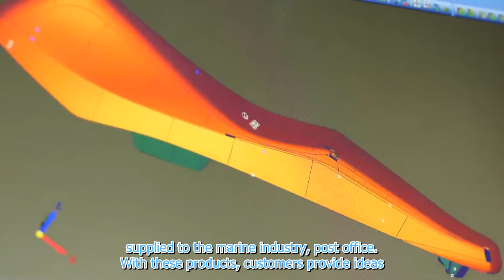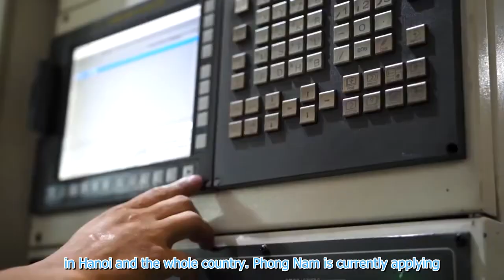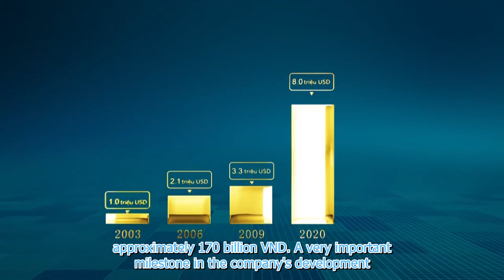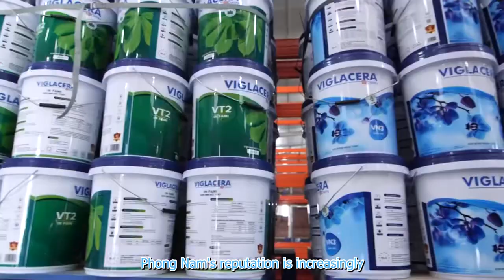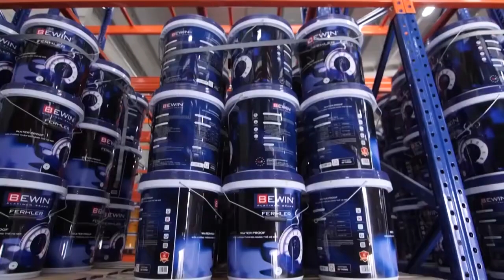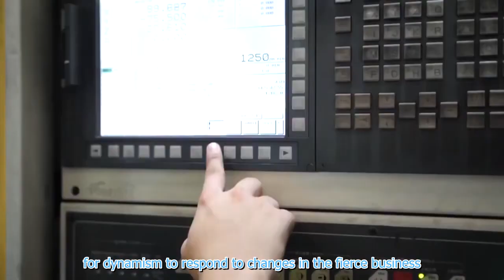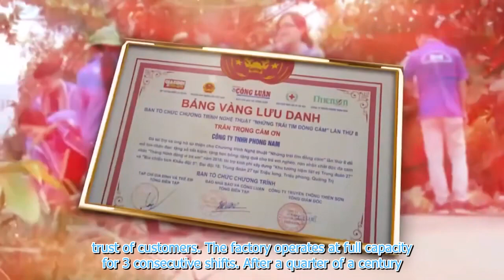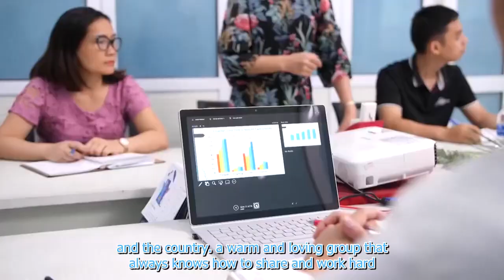Welcome Plastic Folin company to Australia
PHONGNAM – SINHIROSE CO.,LTD specializes in molds, we can undertake all stages in the plastic product process, from mold design, mold processing, mold manufacturing to plastic product production, plastic injection mold, plastic injection mold, high precision mold. We have more than 25 years of experience, so we can advise and support customers from the stage of plastic product ideas, capital and technology support during product development.

Punching mold.
Plastic molding.
Plastic injection mold.
High precision mechanical mold.
  The processing of punching molds, casting molds, plastic molds, plastic injection molds, molds, precision molds of Phong Nam – Sinhirose always have a cheaper price than all other mold processing units. We provide raw materials and mold processing according to customer requirements, then the finished product will be delivered at your company.